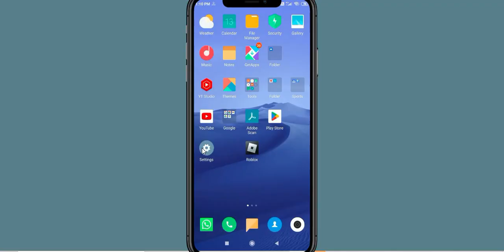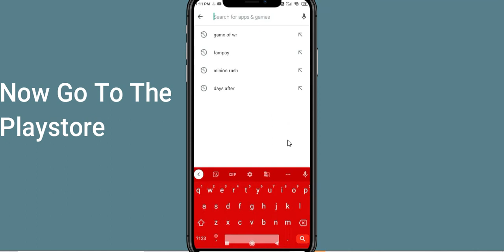Fix Choices Unfortunately Has Stopped | Choices Stopped Problem | PSA 24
Let's start and How to Fix Choices Unfortunately Has Stopped Solution - Choices Stopped Problem. Apart from that, if your Choices keeps stopping then it will be very useful for you.